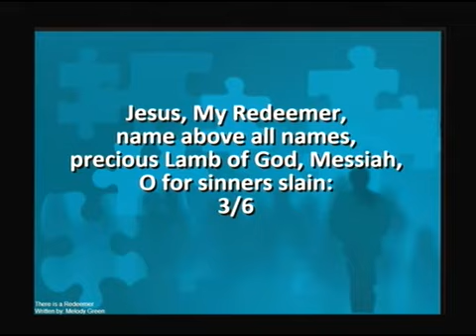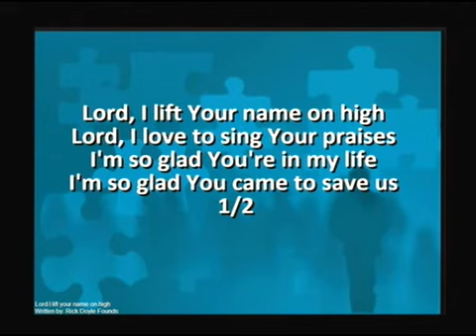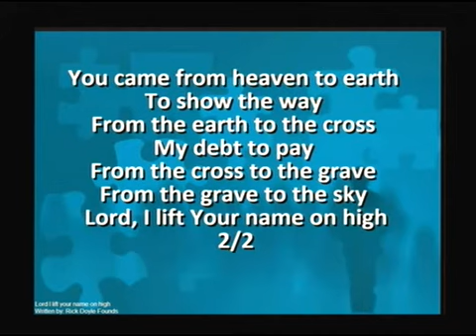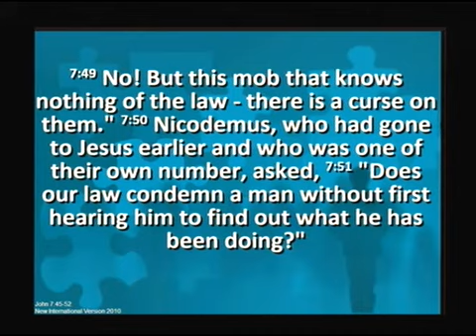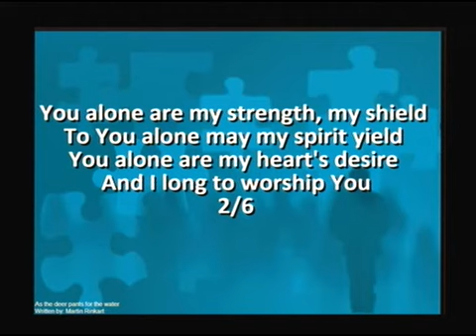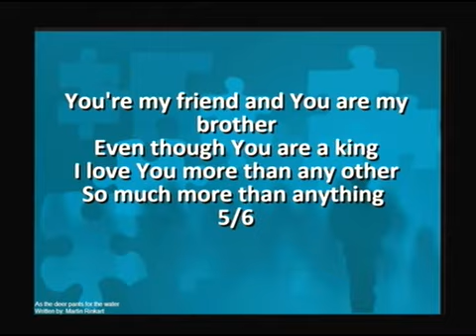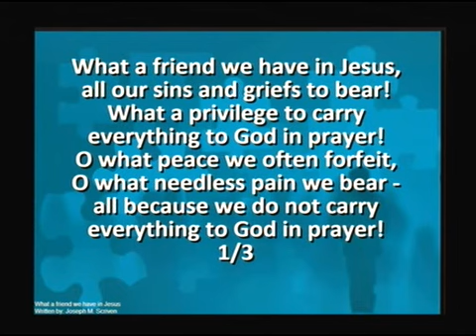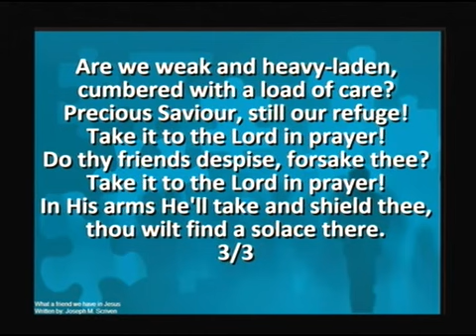Strand Presbyterian 8 April 2018 am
Strand Presbyterian 8 April 2018 am Danny preaches on John Ch7 V45-52 "The unbelief of the Jewish Leaders"